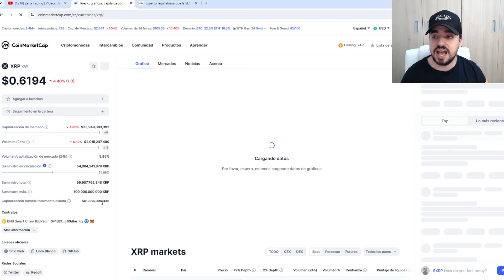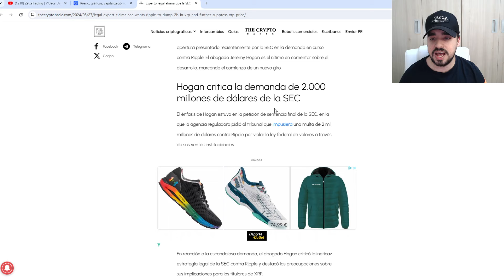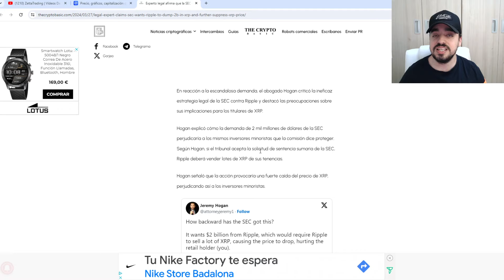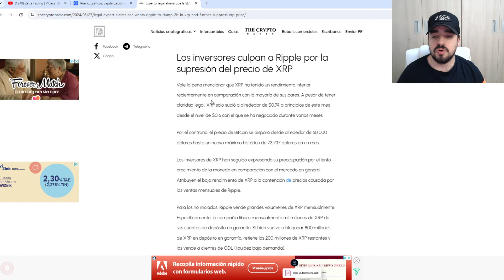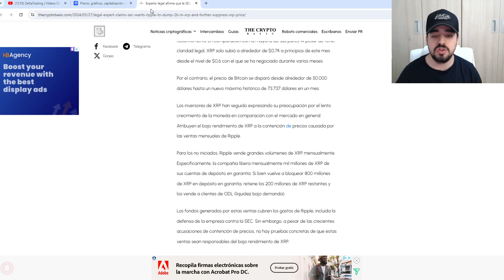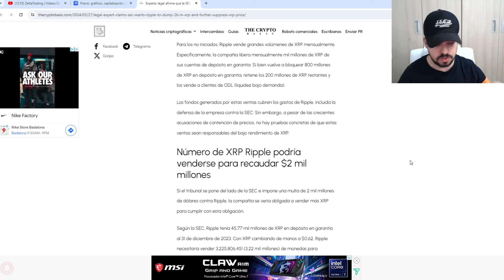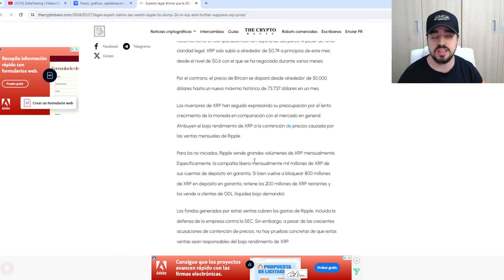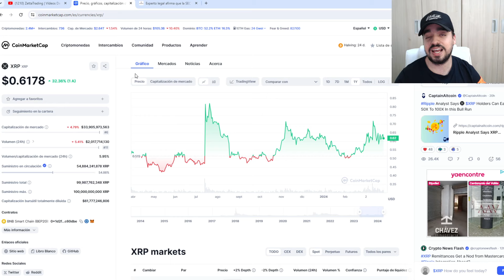EL PRECIO DE XRP PUEDE CAER A 0$ | LA SEC VS RIPPLE | RIPPLE OBLIGADO A VENDER 2.000 MILLONES DE XRP